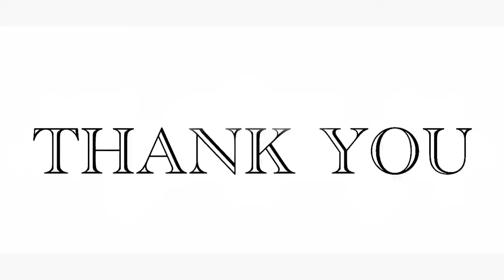Art Compare Blog--Neelesh Kumar Prajapati(2)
If you want to visit an artist:
Name: Neelesh Kumar Prajapati